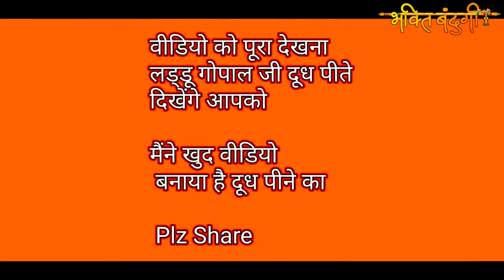Vrindavan jaungi sakhi na laut ke aaungi......@allinonebhakti..1350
vrindavan jaungi sakhi na laut ke aaungi, mere uthe virah ki pir, sakhi na laut ke aaungi. @allinonebhakti.. 1350

वृंदावन जाऊँगी सखी ना लौट के आऊंगी, मेरे उठे विरह की पीर, सखी ना लौट के आऊंगी. @allinonebhakti..1350

Tere Siva Mere Pranon Ko Aur Koi Na Bhaye Man Mera Gaye Om Namah Shivay @allinonebhakti..1350

तेरे सिवा मेरे प्राणों को और कोई ना भाए मन मेरा गाए ओम् नमः शिवाय@allinonebhakti..1350

Purab Se (Om Namah Shivay) by Shreya Ghoshal